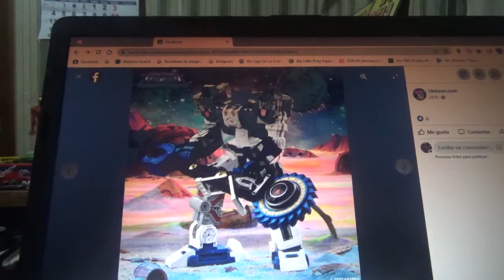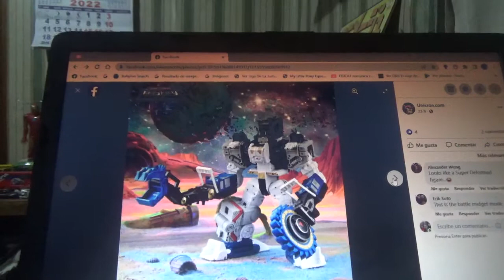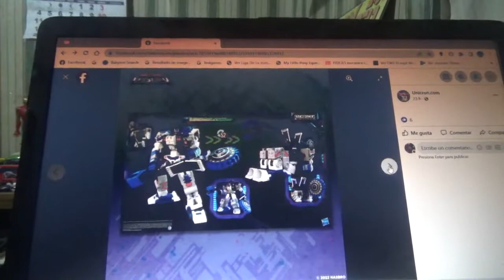1eras imágenes de Transformers Legacy Cybertron Metroplex Titan Class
Me encantaría conseguirme algún día esta figura